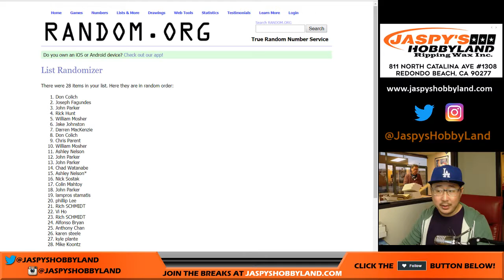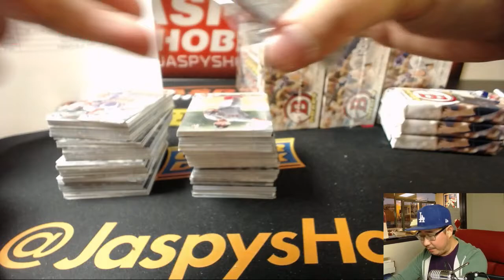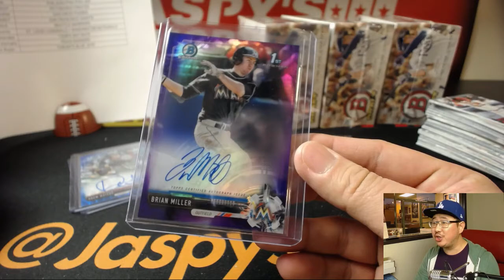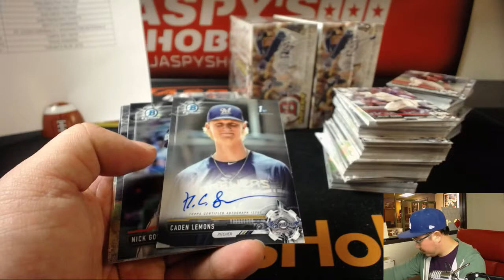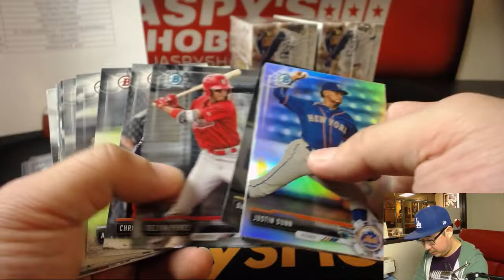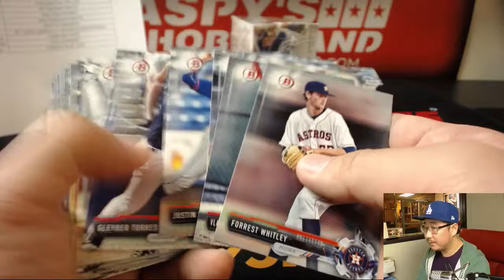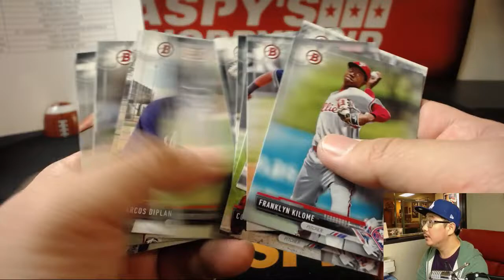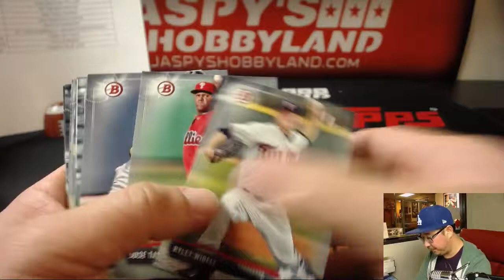Tu, 12/12/17 [4Box (1/2) RT] #11 - 2017 Bowman Draft MLB Baseball